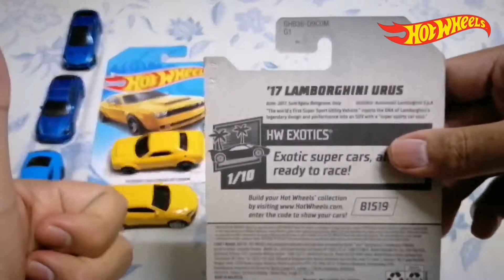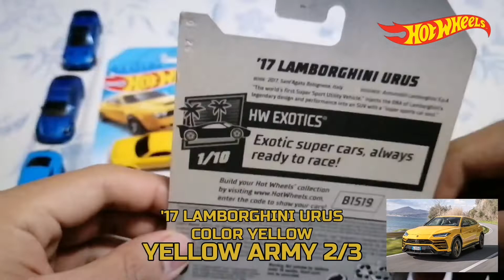YELLOW ARMY 2/3 - HOT WHEELS '17 LAMBORGHINI URUS COLOR YELLOW - 213/250 HW EXOTICS 2020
Hey Everyone. Welcome to my Video The Match, Park and Showcase. The Yellow Army 2/3. The 2nd Hot Wheels Car is '17 Lamborghini Urus in Color Yellow in 2020 HW Exotics Series

Yellow Army 2/3
Hot Wheels
HW Exotics 2020
'17 Lamborghini Urus
Color Yellow
213/250

0:00 Intro
0:36 Let's Match The '17 Lamborghini Urus Color Yellow
3:15 Let's Park The '17 Lamborghini Urus Color Yellow
3:54  '17 Lamborghini Urus Color Yellow Showcase
6:57 Outro

1st Song: Move Out - MK2
2nd Song: Over Time - Vibe Tracks
3rd Song: Club Thump - Gunnar Olsen

LAMBORGHINI:
The "Lamborghini" and "Lamborghini Bull and Shield" trademarks, copyright, designs and models are used under license from Automobili Lamborghini S.p.A Italy.